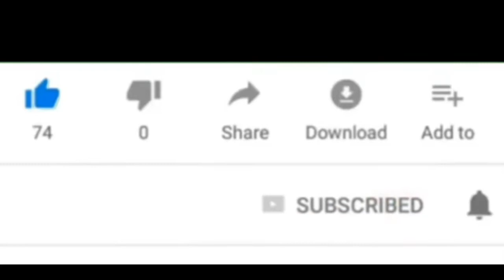Tapper Gang 13 ft Tad Bando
Ou menm ki renmen koute bel mizik
Tapper Gang abone ak Chanèl la pou pa rate tout lòt
Mizik nou pral lage yo mèsi